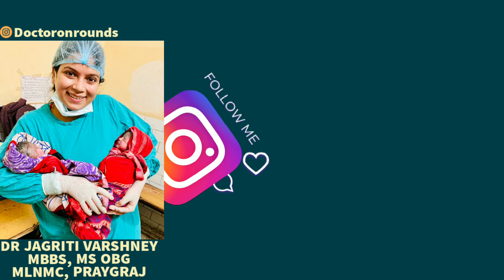OBSTETRICS AND GYNAECOLOGY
THIS VIDEO IS REGARDING OBSTETRICS AND GYNAECOLOGY AS A BRANCH.